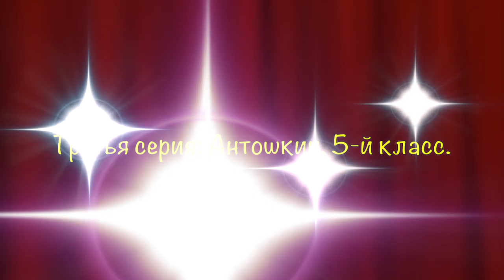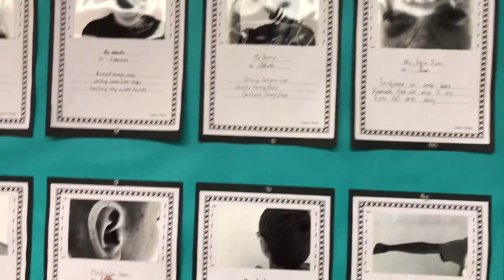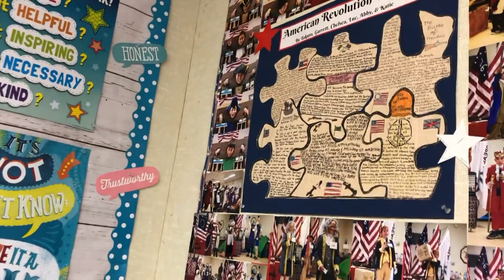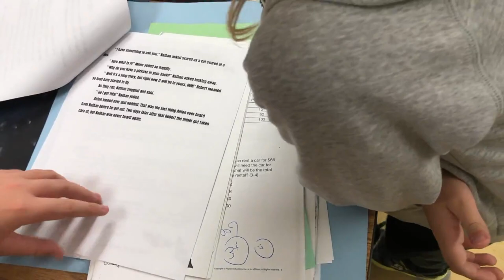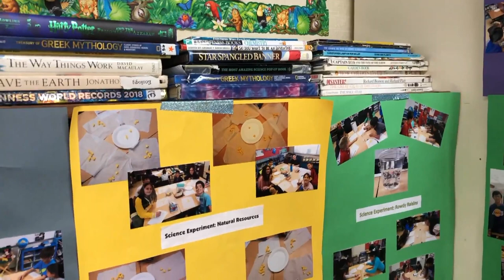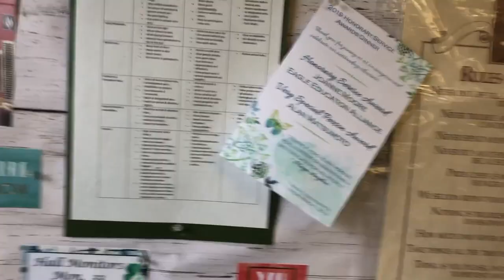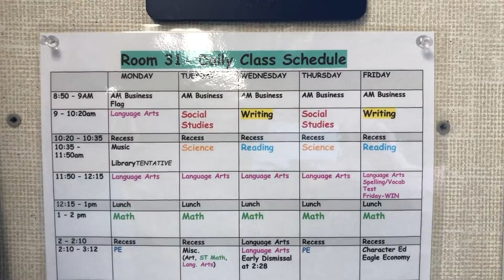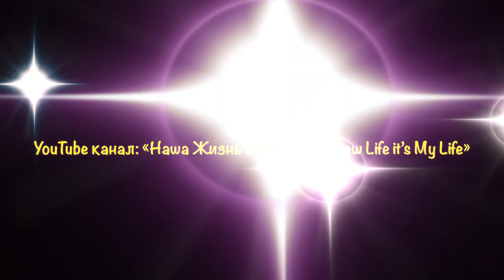Школа в США. Американская школа. Начальная школа в Америке. 5й класс в США. Средняя школа встречай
В этом влоге вы увидите начальную американскую школу и 5й класс в Америке. Это выпускной класс в начальной школе в США.  Следующие три года - это средняя американская школа. Старт 26 Августа!